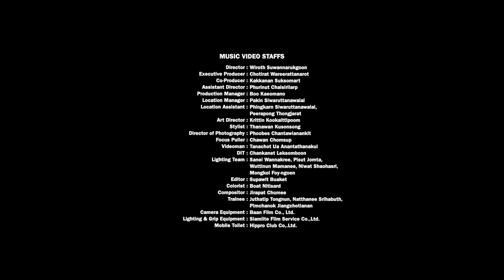【MV Full】It’s me - Ost.BNK48 Documentary : One Take / BNK48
「It’s me」
Lyrics: Benjamin Tuffnell
Arrangement: Satta Rojanagatanyoo
Produced: Pantawit Kiangsiri, Satta Rojanagatanyoo, Zizhu Zhao

BNK48 Team BIII
Suchaya Saenkhot (Jib)